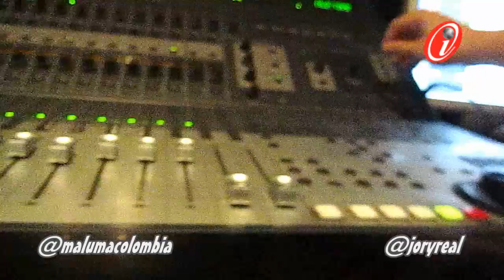Maluma Ft. Jory Boy - Negarlo Todo (Preview)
Maluma Feat. Jory Boy - Negarlo Todo